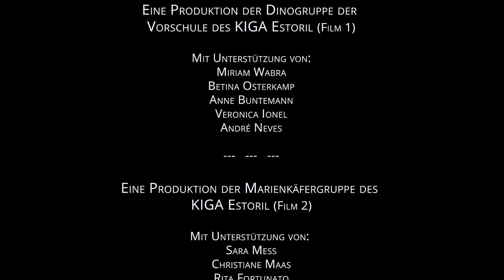20. Dinogrupe / Marienkäfergruppe KIGA Estoril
Die Dinogruppe aus der Vorschule des Kindergartens Estoril präsentiert einen selbst produzierten Trickfilm.
Wunderschöne Weihnacht wünscht die Marienkäfergruppe aus dem KIGA Estoril.